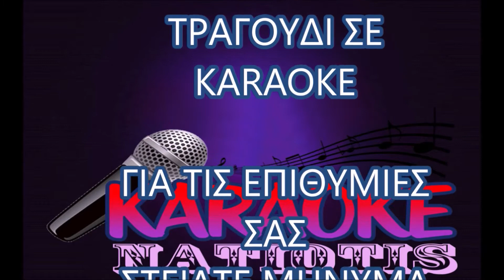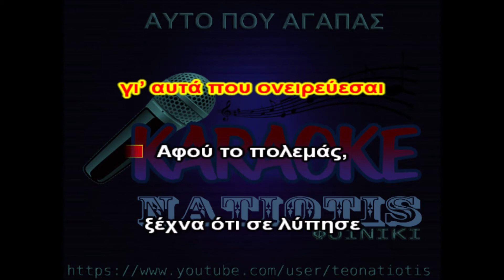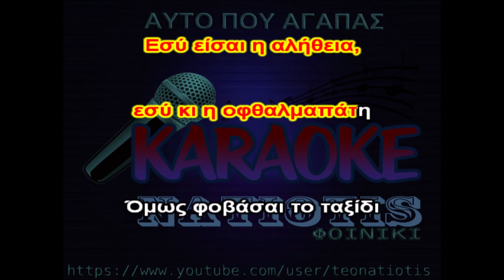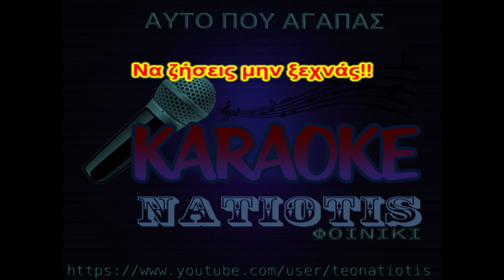ΑΥΤΟ ΠΟΥ ΑΓΑΠΑΣ original karaoke (Γ. Σαμπάνης & Π. Κατσιμίχας)